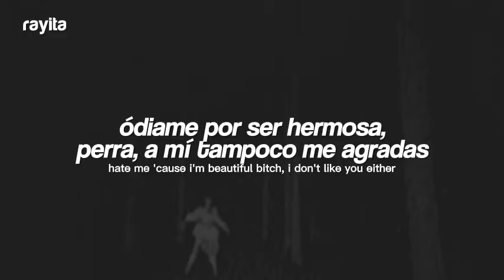Ashnikko - Cheerleader (Official Video) // Español + Lyrics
HOLA :)

💜 Ashnikko - Cheerleader (Sub Español/Lyrics)
💜 Ashnikko - Cheerleader (Traducida/Subtitulada al Español)
💜 Ashnikko - Cheerleader (Letra Español/Lyrics)
💜 Ashnikko - Cheerleader (English Lyrics/Sub Español)